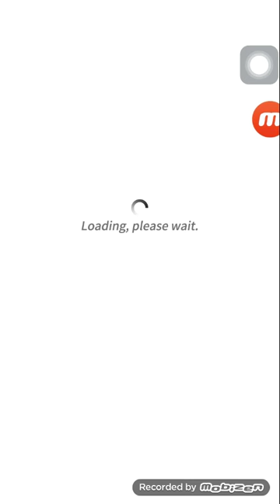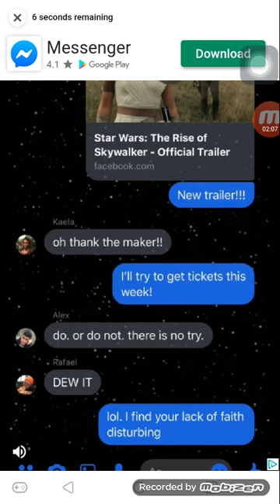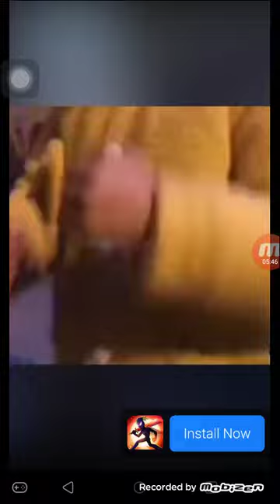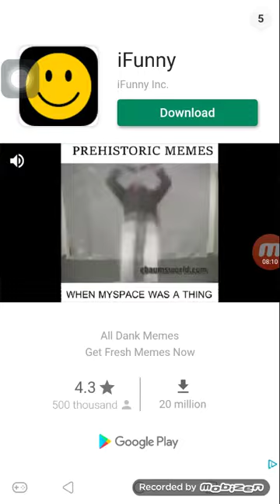Doing 3 rounds without dieing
I lost rip